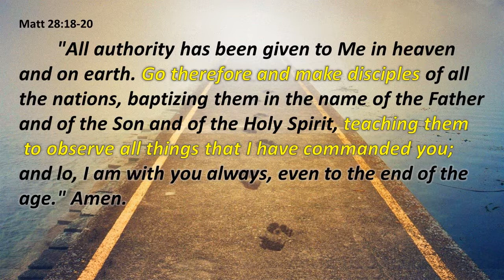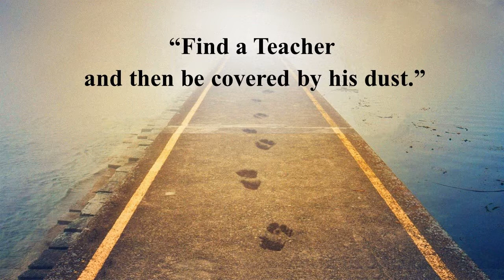08/06/17 Sermon - Follow Me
Sermon given by the Rev. Jose Poch on Sunday, August 6, 2017 at St. David's Church in Burbank--based on Matthew Chapter 4 where Jesus tells his Disciples, "Follow Me, and I will make you fishers of men," and on Matthew 28, where Jesus said to them, "Go therefore and make disciples of all the nations..."